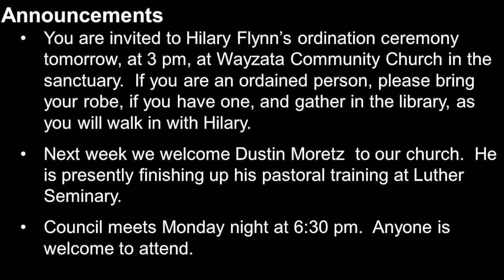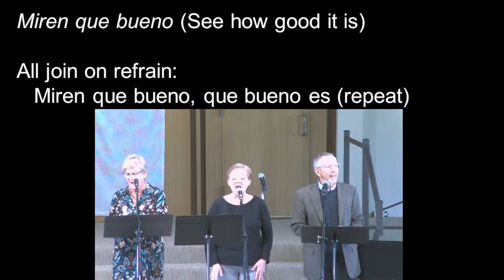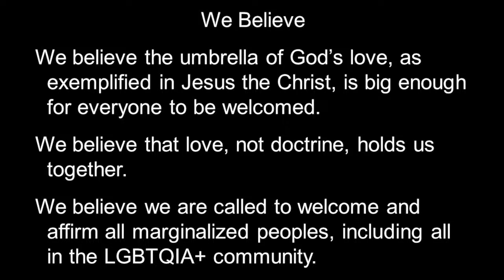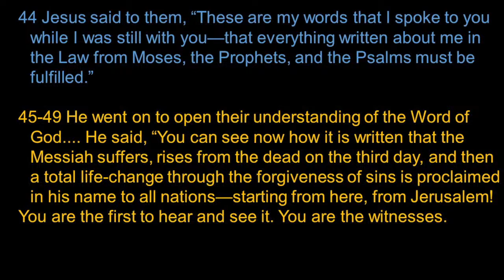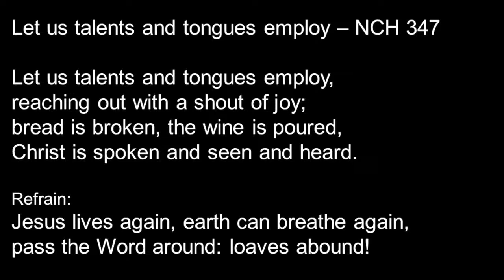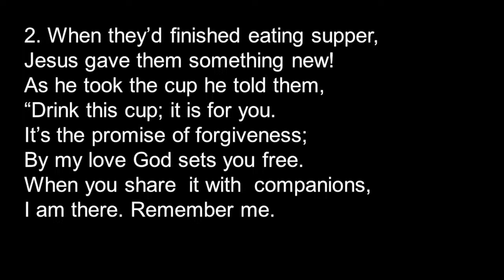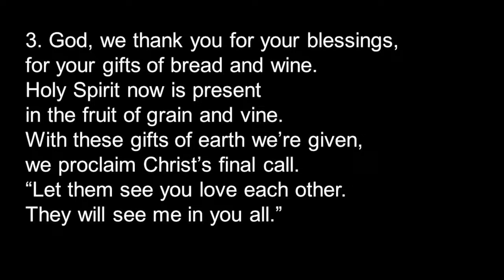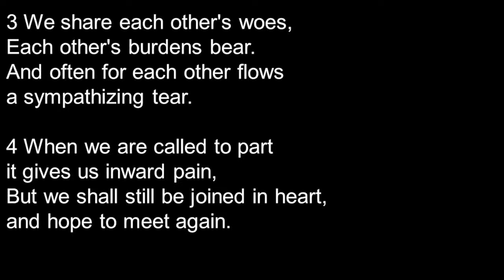4/20/24 Worship Service - with Chris Wehrman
4/20/24 Worship Service - Spirit of Peace
Chris Wehrman, guest Pastor